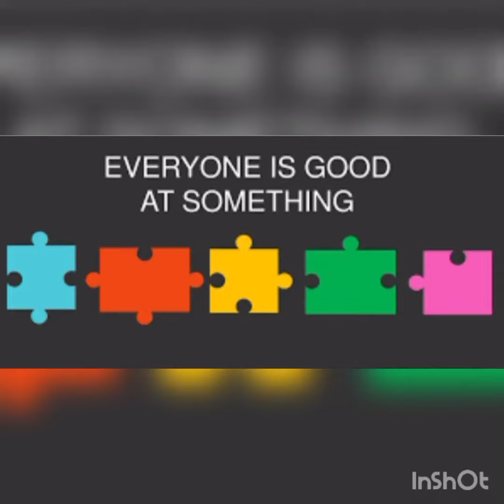EVERYONE IS GOOD AT SOMETHING HIDDEN TALENTS